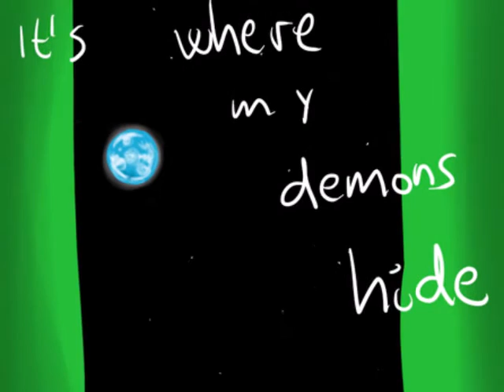Demons - Lyricstuck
all of the art belongs to muraokami, i just put it to video!!
the song is a cover by Daughtry and Jencarlos Canela from The Passion: New Orleans. i just really like the cover and i think it fits this lyricstuck better than the original song.